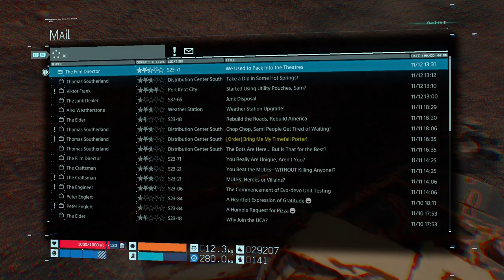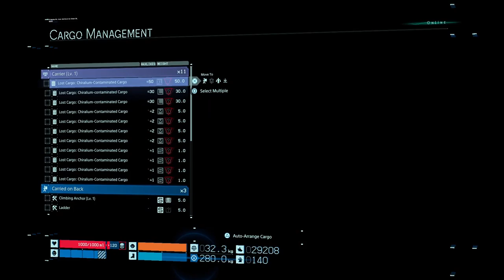COma Plays: Death Stranding | Part 19: